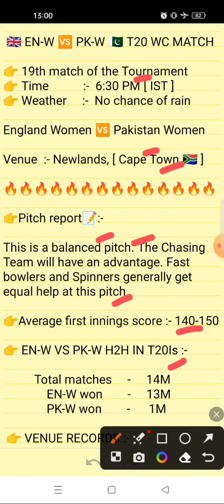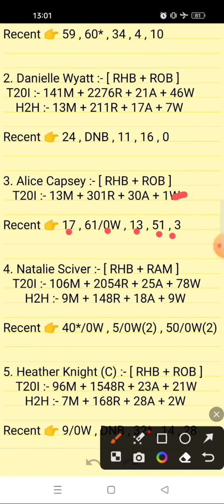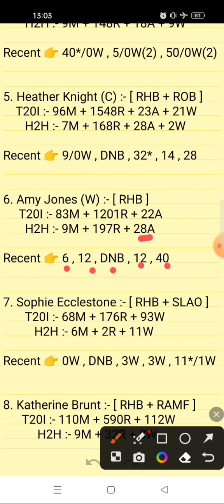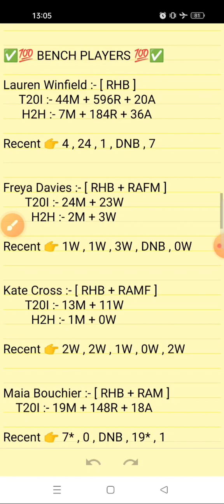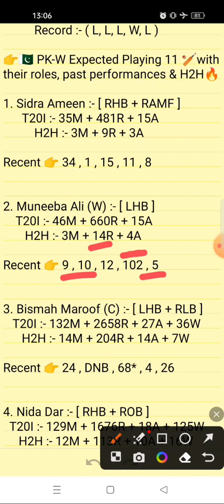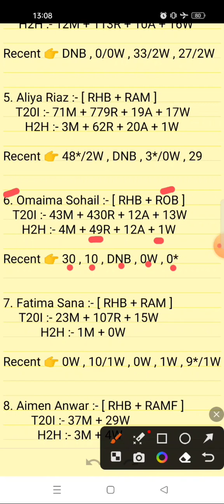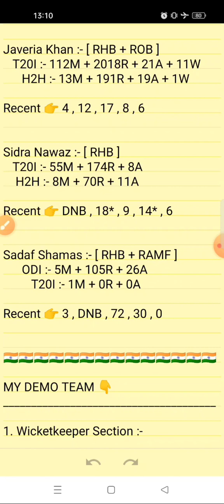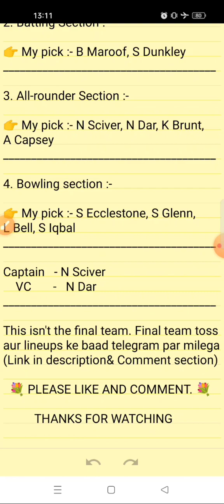EN W VS PAK W DREAM11 PREDICTION | EN W VS PK W DREAM11 PREDICTION TODAY MATCH | ENG W VS PAK W LIVE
EN W vs PK W match
19th T20 world cup match 2023 , 19th T20 match prediction 2023

 2. Use my invite code ARVIND12585TU

 3. Get ₹200 in discounts

EN W vs PK W T20 Dream11 Prediction Today Match, EN W vs PAK W T20 Dream11 Team, ENG W vs PAK W match Dream11

en w vs pk w
en w vs pk w dream11
en w vs pk w dream11 team
en w vs pk w dream11 prediction
en w vs pk w live
en w vs pk w live match
en w vs pk w live dream11 team
en w vs pk w dream11 team today
en w vs pk w dream11 team prediction
en w vs pk w dream11 today
en w vs pk w dream11 today match
en w vs pk w dream11 team of today match
en w vs pk w dream 11 team of today match
en w vs pk w 2023
en w vs pk w 2023 dream11
en w vs pk w dream11 team 2023
en w vs pk w dream11 prediction 2023
en w vs pk w dream11 prediction today
en w vs pk w dream11 prediction today match
eng w vs pak w dream11 best team
eng w vs pak w dream11 team kaise banaye
eng w vs pak w dream team
eng w vs pak w prediction
eng w vs pak w gl team
eng w vs pak w dream11 team gl
eng w vs pak w dream11 grand league teams
england women vs pakistan women t20I dream11 team prediction
england women vs pakistan women dream11 team today
england women vs pakistan women dream11
england women vs pakistan women dream11 team
england women vs pakistan women dream11 prediction
pk w vs en w dream11 prediction 2023
pk w vs en w 2023
pk w vs en w
pk w vs en w dream11
pk w vs en w dream11 team dream11 prediction
pk w vs en w dream11 team prediction
pak w vs eng w match prediction
pak w vs eng w dream11 today
pak w vs eng w 2023 dream11
pak w vs eng w match kaise dekhe
pak w vs eng w match kis channel par aayega
pak w vs eng w how to watch
dream11
dream11 prediction

Fantasy sports teams and predictions and match winners for England Women Vs Pakistan Women

Your Queries;

en w vs pak w dream11 prediction
en w vs pak
in w vs pk w dream11 prediction
en w vs ps w dream11 prediction
eng w vs pak w dream11 prediction today match
eng w vs pak w dream11 prediction
eng w vs pk w dream11 prediction
eng w vs pak w highlights
eng w vs pak w live
england vs pakistan women's cricket 2022
england vs pakistan women's t20
eng vs pak womens t20 dream11 prediction
pak vs eng women's t20 world cup highlights 2023
pak vs eng women's

1. This match analysis is based on my Understanding, knowledge of the game and  instinct. While selecting your team, make sure to consider the points mentioned and make your own decisions.

2. Dream11 takes great care to comply with all central and state legislation in India to ensure that  users are fully protected. Every contest on  platform is carefully designed to comply with applicable statutes and regulations in India.